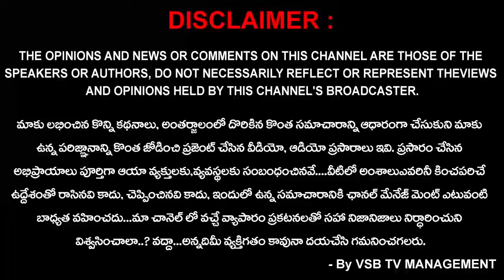జంతర్ మంతర్ దగ్గర ఆర్ కృష్ణయ్య గారి ఆధ్వర్యంలో ధర్నా... : అనూ యాదవ్ || VSB TV